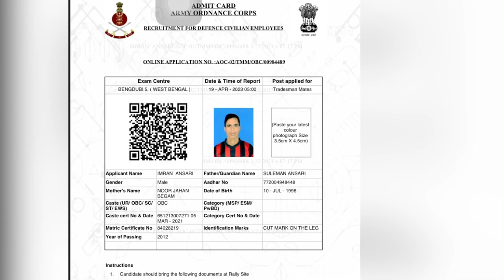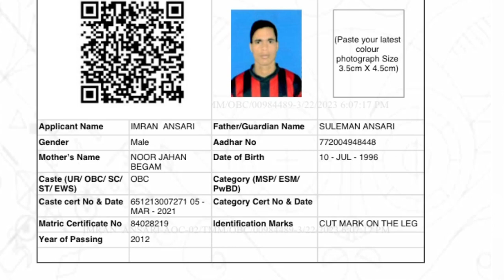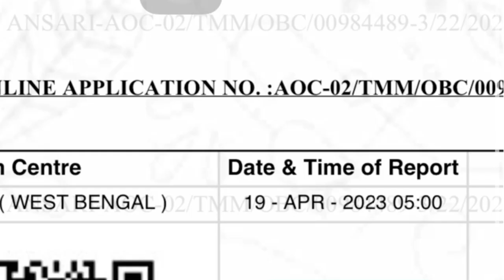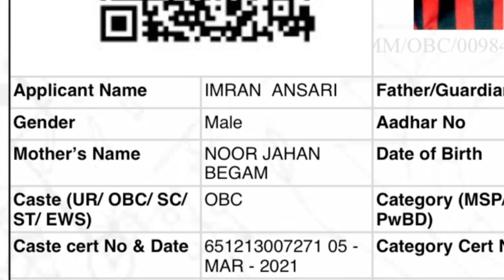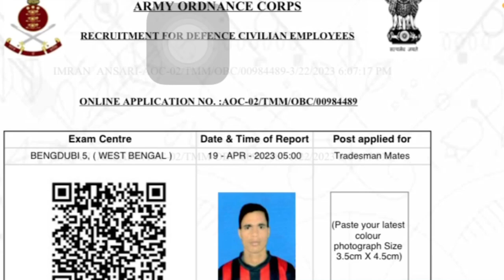AOC cut off for Admit Card 2023 | Army Ordnance Corps Admit Card cut off 2023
In this video we will tell you about AOC cut off for Admit Card 2023 or Army Ordnance Corps Admit Card cut off 2023 and AOC cut off.
What is AOC 2023 Cut Off. What is required percentage for AOC Admit Card 2023.